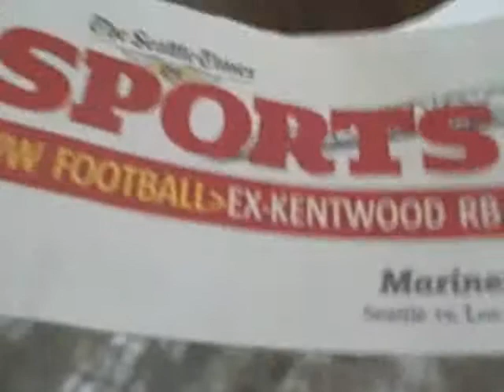Seattle Strength and Conditioning-Ryan Riess-imperial fitness